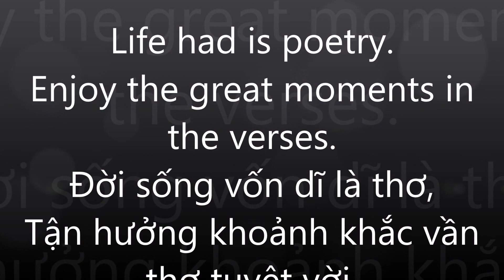POEMS (PART 17) EVERLASTING LOVE FLOWER/ TỬ ĐẰNG HOA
Bilingual             : English Vietnamese!
Poems                : Huyen Tran
Translator          : Huyen Tran
Pictures Images: Huyen Tran
Producer            : Huyen Tran

EVERLASTING LOVE FLOWER…

The purple flowers are long spread and hang down flexible
Soft as running stream and foliage is enlarging
The clouds is floating fly and show off color
Sweet and drop down is a perfect romantic
The winds is blowing have a slight aroma
Purple color are creating an ecstatic feeling
Eternal Love is a sparkling typical
Watch Everlasting Love Flower is feeling passionately in heart.

HT
03/20/2017

TỬ ĐẰNG HOA!  (Lời 2)
Hoa màu tím được trải dài và treo lên linh hoạt
Mềm như dòng suối đang chảy và tán lá đang mở rộng
Những đám mây bay bay và thể hiện màu sắc
Ngọt ngào và rủ xuống là một sự lãng mạn hoàn hảo
Gió thổi có mùi thơm nhẹ
Màu tím tạo nên cảm giác ngây ngất
Tình yêu vĩnh cửu là một điển hình lấp lánh
Xem hoa tình yêu vĩnh cửu có cảm giác say đắm trong trái tim.

HT
03/21/2017

TỬ ĐẰNG HOA (Lời 1)

Uyển chuyển lan dài rủ tím hoa
Mềm như suối chảy tán vươn xa
Bồng bềnh khoe sắc mây bay tỏa
Lã lướt buông lơi lãng mạn hòa
Thoáng nhẹ hương nồng cơn gió thỏa
Phiêu diêu sắc tím ngất ngây là
Tình yêu bất diệt lung linh họa
Ngắm Tử Đằng Hoa dạ thiết tha.

HT
03/20/2017.